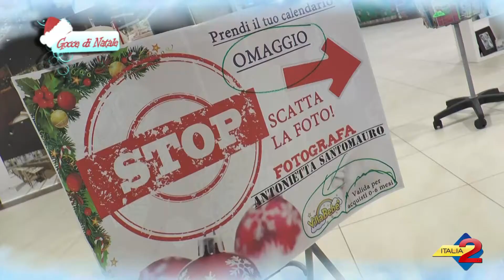C.C. DIANO - Gocce di Natale 2017